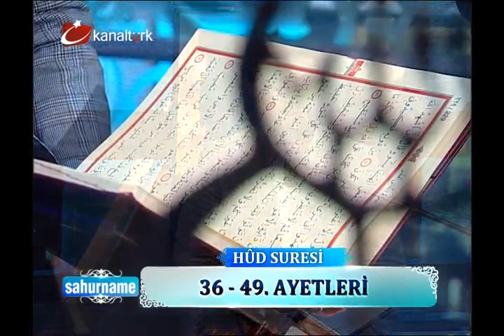HUD SÛRESİ (36-49) KURRA HAFIZ RIZA GÜNAY...